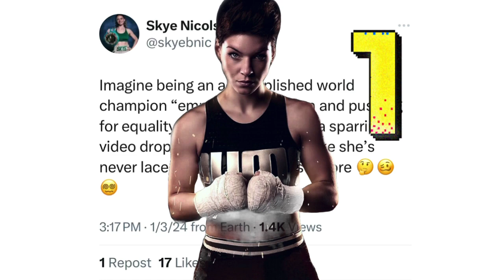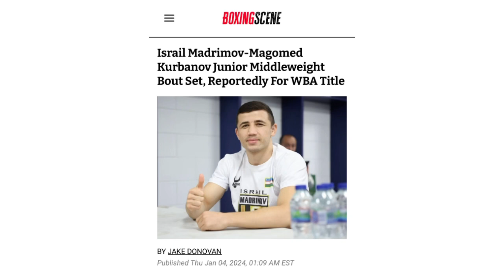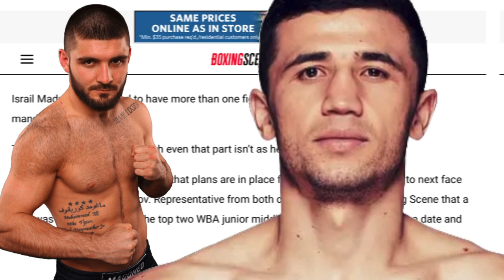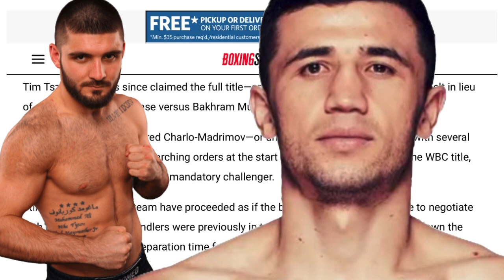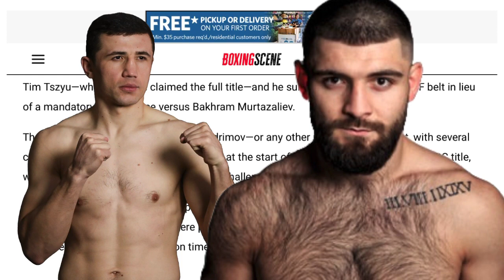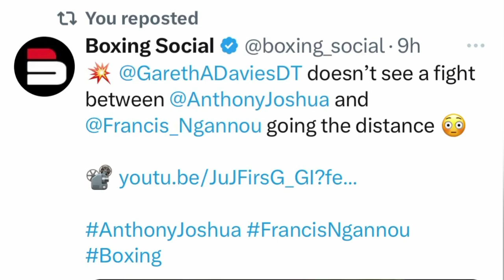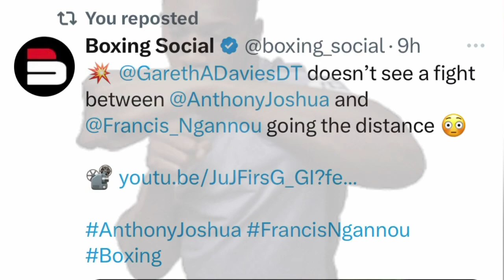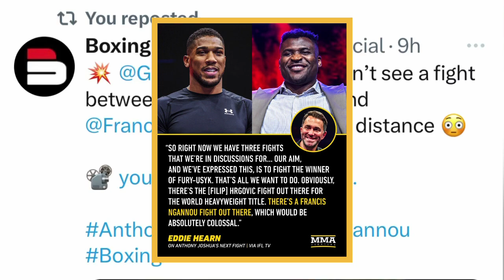THE RELAY: Nicolson vs Mrdjenovic/Bermudez, Madrimov vs Kurbanov, Hearn on Joshua vs Ngannou